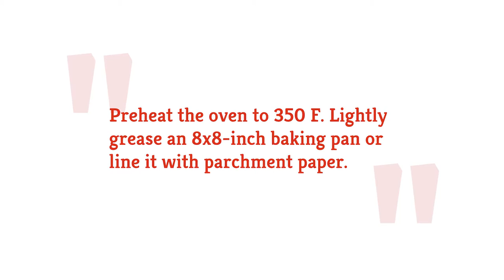Red Velvet Brownies Recipe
Red velvet cake is great and all, but there's truly nothing more decadent than these red velvet brownies. Loaded with rich flavor and delicious white chocolate chips, these brownies are sure to satisfy your sweet tooth.